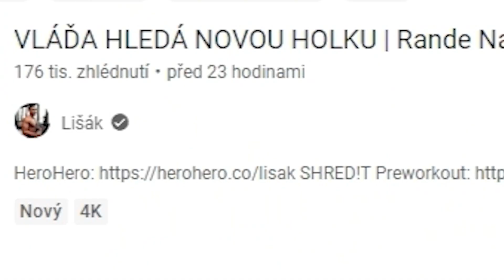BUBA REAGUJE NA VLÁĎOVO RANDE NASLEPO!